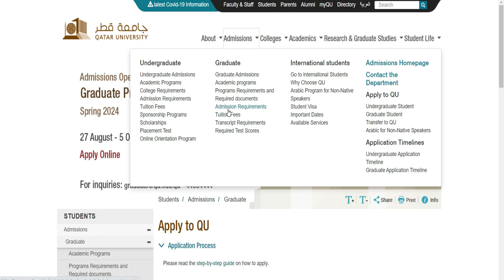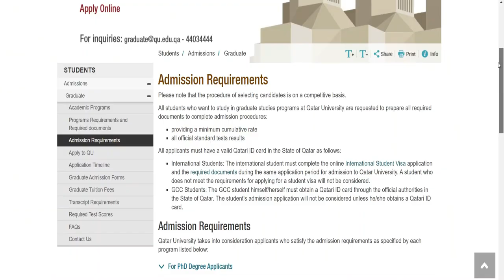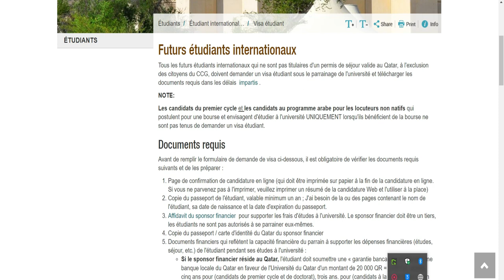COMMENT POSTULER A LA BOURSE DU QATAR 2024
lien ici:
DOHA QATAR